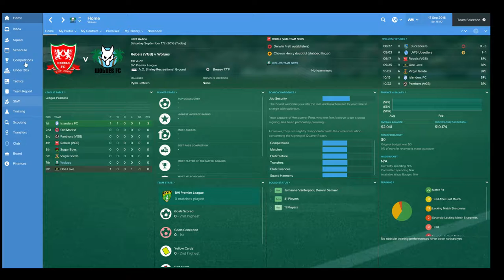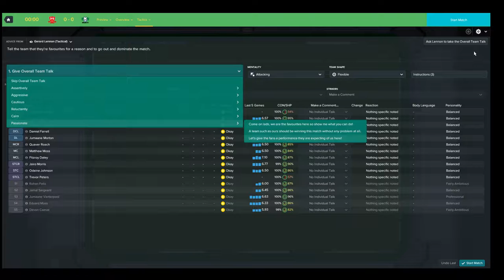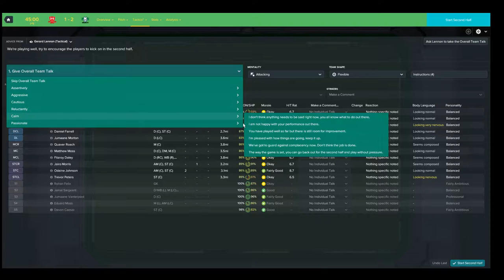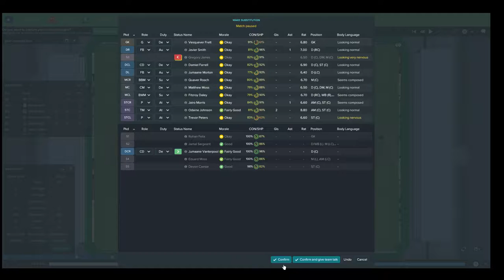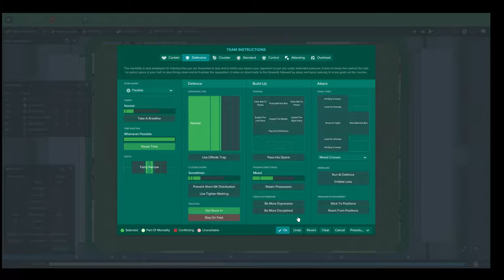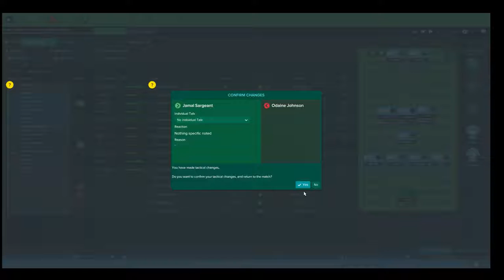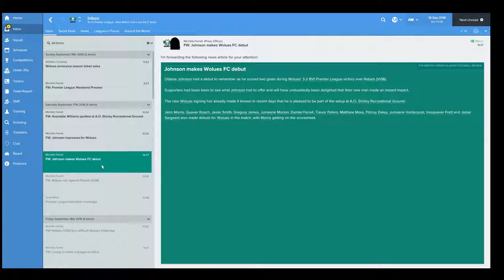Football Manager 2017- Wolues- "The Adventure Begins" {1}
Wolues FC a club in the British Virgin Islands. Watch and enjoy as I try to take them to glory. My first true fm series on YouTube. It's been awhile since I've recorded so my voice is a little monotone.